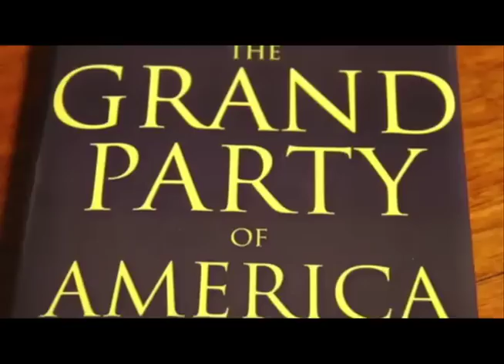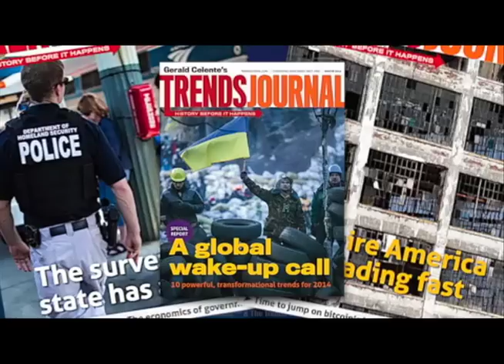As seen on Trends in the News: The Grand Party of America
Direct Democracy Manifesto promoted by Gerald Celente in person!